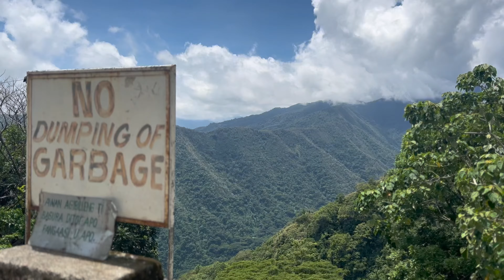GLASS ROOM AIRBNB in Lubuagan, Kalinga